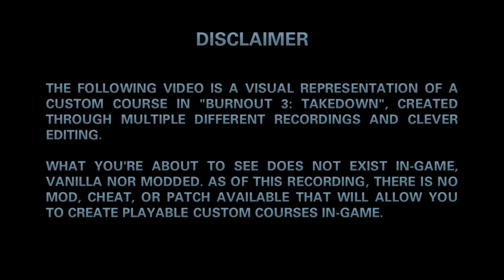Extending Golden City to inc. the hwy & mall - Burnout 3 Takedown: Custom Courses - Ep 6- Golden Hwy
In this episode of Custom Courses, we make Golden City longer by including the highway extension and the mall from Tropical Drive

"Burnout 3 Takedown: Custom Courses" is a series where I create custom race tracks thought up by the "Burnout 3: Takedown" community — by taking footage from different locations of Burnout 3 and splicing them all together to see what they would look like.

Timestamps
0:00 Disclaimer
0:24 Golden Highway w/ map and previews
0:36 Golden Highway Start
1:13 Transition from the Original Golden City route into the Tropical Drive Highway Extension
1:36 Right-hand turn towards the mall
1:47 The Golden City Underpass
1:52 Re-entering the original Golden City route
2:07 Final Hairpin

Thanks to Nahelam, Expo, and 무말랭이 for all the mods and textures I've used in creating this video

You want more upscaled Burnout Textures or just want to play Takedown and Revenge online? Then join our Burnout PS2 Online Discord!